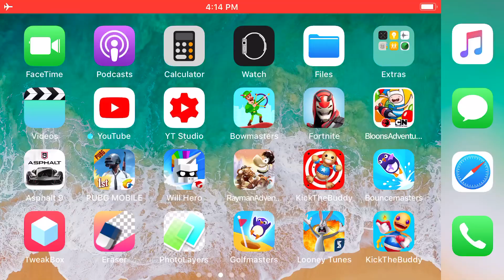Buddy Beef vs Grand Prix | Kick The Buddy